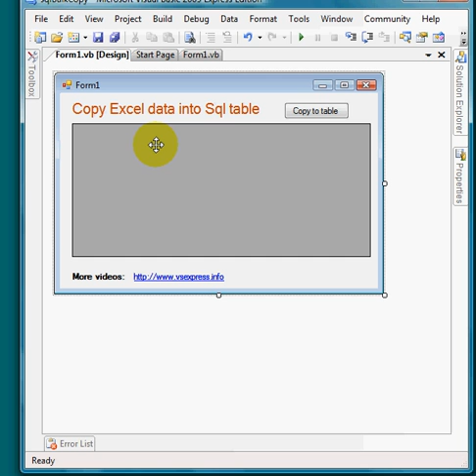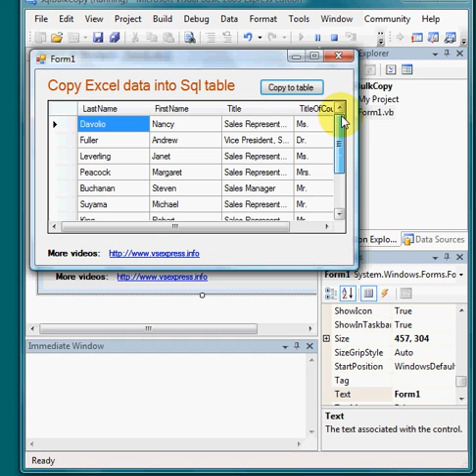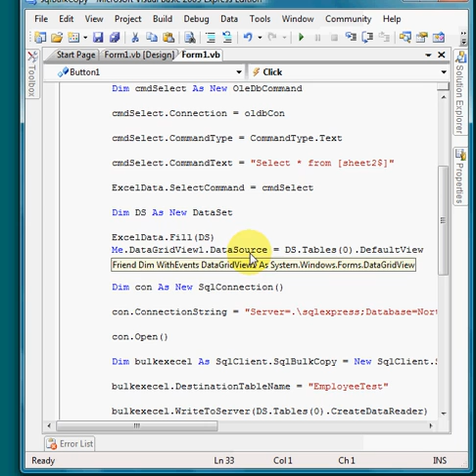Copy Excel data to Sql Table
This video shows you how to copy your excel sheet data into a sql. Download code at vsexpress.info